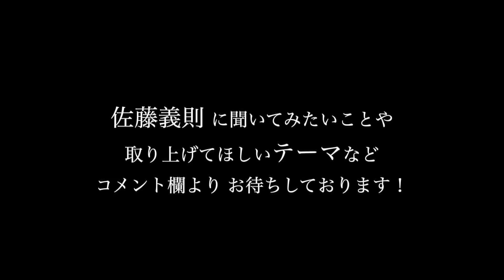「捕手問題について」2023年7月6日【 阪神 vs 広島 】 佐藤義則の眼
〇お詫び
撮影はZoomで行っております。途中、音声が聞きづらかったり途切れたりすることがありますが、予めご了承ください。

1954年、北海道生まれ。1977年、ドラフト１位で阪急へ入団。1998年、通算500試合登板を果たすも現役を引退。

2020年、学生野球資格回復が認められアマチュアの育成にも力を入れる。